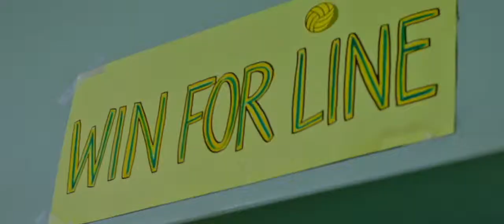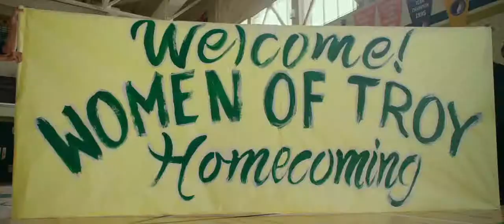The Miracle Season | 2018 Official Movie Trailer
The miracle season genre:

Cast: Erin Moriarty, Danika Yarosh, Helen Hunt, William Hurt

Caroline "Line" Found is the star player and captain of the volleyball team at West High School in Iowa City, Iowa. Her tragic death in an accident inspires Caroline's coach and teammates to band together to try and win the state championship.

Director: Sean McNamara

Production company: LD Entertainment

Music composed by: Roque Baños

Screenplay: Elissa Matsueda, David Aaron Cohen

Producers: Scott Holroyd, Mark Ciardi, Mickey Liddell, Pete Shilaimon